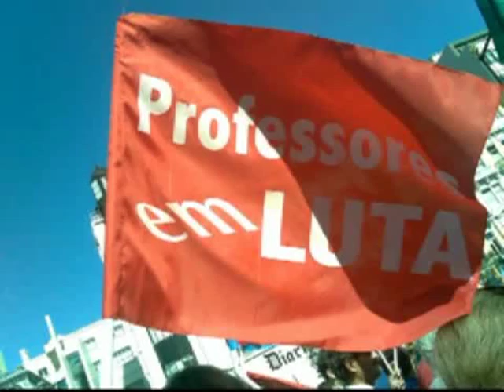Ave Maria da Rua - Raul Seixas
Clip de fotos, com a música Ave Maria da Rua, de Raul Seixas e Paulo Coelho.